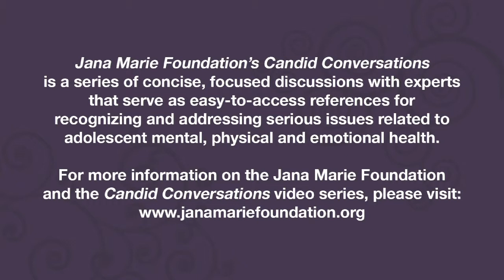Depression: Relationship to Suicide